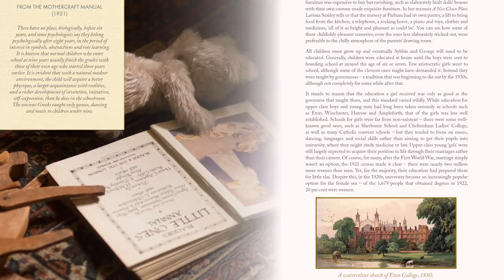Look inside A YEAR IN THE LIFE OF DOWNTON ABBEY - official book trailer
A YEAR IN THE LIFE OF DOWNTON ABBEY is a stunningly illustrated seasonal celebration of the Downton Abbey great estate, published alongside series 5 of the new ITV series.

About the book:
It's 1924 and there have been many changes in the world of Downton Abbey since we were first welcomed by the family and their servants twelve years ago. A generation of men has been tragically lost at the front, there are once again children breathing new life into the great house, a chauffeur now sits at the Grantham dinner table and hems are up by several inches.

Yet despite all of this unsettling upheaval, it is a comfort to find that many things at Downton remain largely unchanged. There are still parties to be thrown, summer fetes to be organised, menus to be planned and farms to be run. Join us, then, as we explore the seasonal events and celebrations of the great estate - Christmas, Easter, the debutante season, the hunt and more - and peer with us through the prism of the house as we learn more about the lives of our favourite characters, the actors who play them, and those who create the world we love so much.

Packed full of exclusive new photography and brimming with traditional British recipes for each calendar month, such as Eton mess and sloe gin, this beautiful book takes us on a fascinating journey through a year in the life of Downton Abbey.